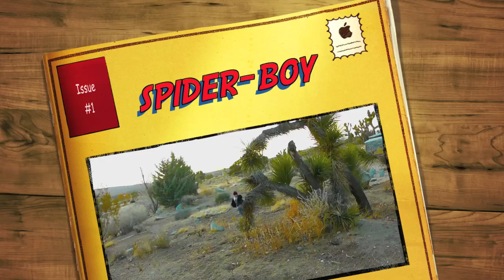SPIDER-BOY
Dakota playing Spider-Man